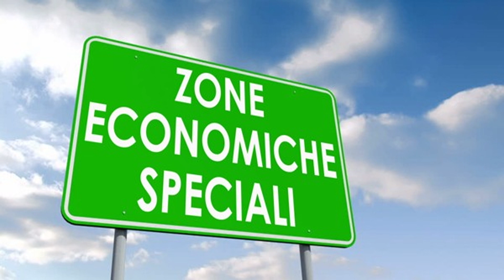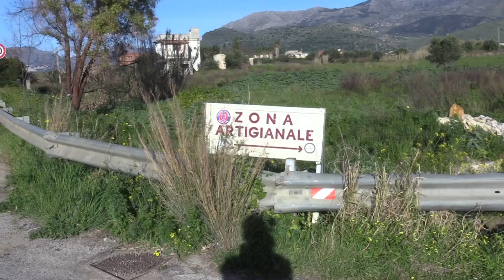PARTINICO, PARLIAMO DI ZES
NEL SILENZIO ASSORDANTE DELLA POLITICA, DEGLI IMPRENDITORI, DEGLI ARTIGIANI, DELLE ASSOCIAZIONI DI CATEGORIA, INSOMMA DI TUTTI,. PARLIAMO DI ZES E DI QUEL CONVEGNO VOLUTO DALL'AMMINISTRAZIONE IN ACCORDO CON VERTICI REGIONALI E IL COMMISSARIO STESSO DELLE ZES. IL CONVEGNO DOVEVA SERVIRE PER UN DIALOGO TRA LE PARTI IN REALTÀ SI È RISOLTO CON UNA COMUNICAZIONE SU COSA SIANO LE ZONE ECONOMICHE SPECIALI E I VANTAGGI A ESSA COLLEGATA. NULLA È DATO SAPERE SU QUANTI SIANO GLI ETTARI CHE SPETTANO A PARTINICO, LE EVENTUALI ZONE DA INDIVIDUARE E SOPRATTUTTO I CRITERI